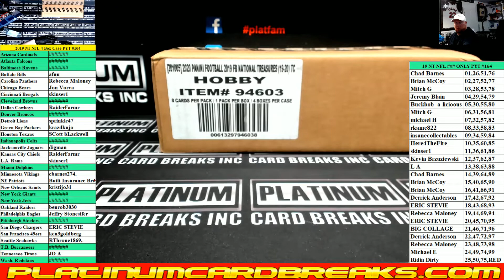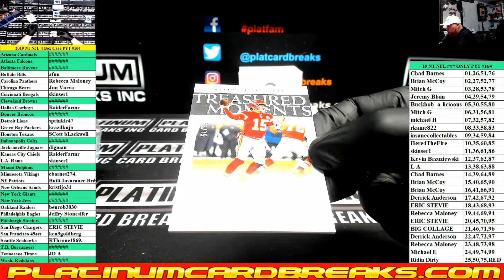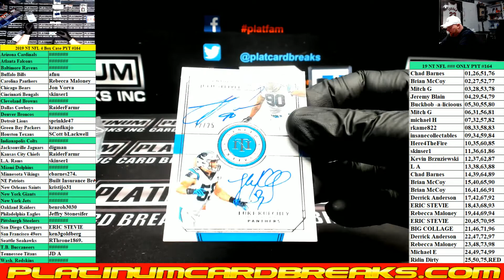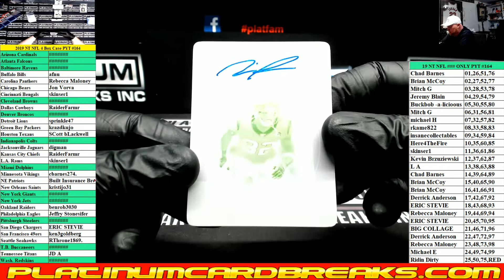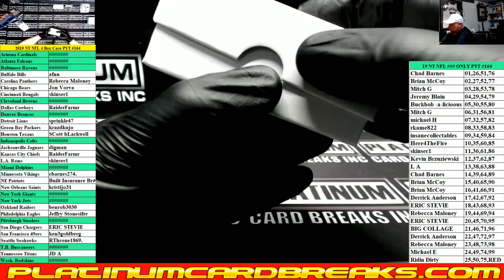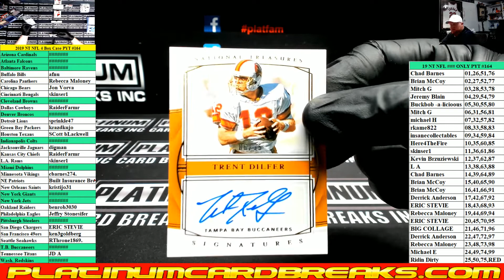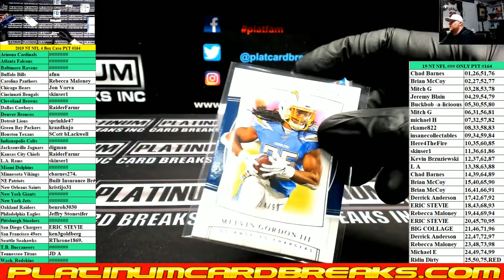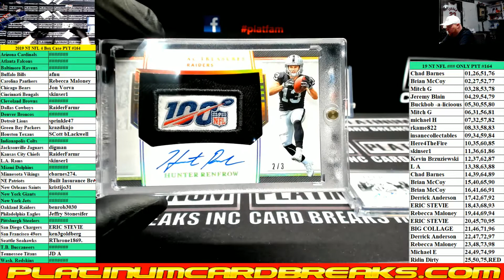2019 Panini National Treasures Football 4 Box Case PYT #164